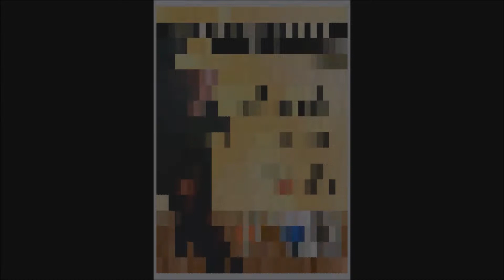Clases en Polonia, Darlowo frente al Mar Báltico.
Recuerdos de nuestras clases en Darlowo, Polonia. Hermoso lugar y hermoso grupo humano. Llevando el Tango  a los que no lo conocen y haciendo que se enamoren de él, yo me enamoro cada vez más de esta vida.